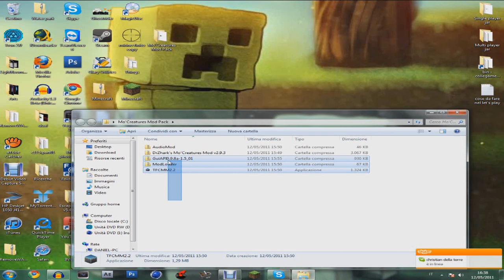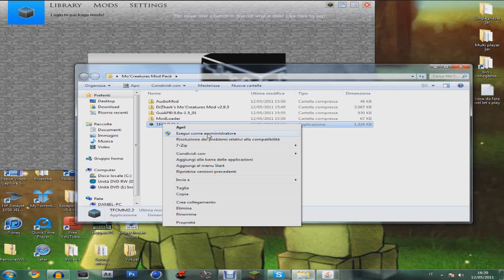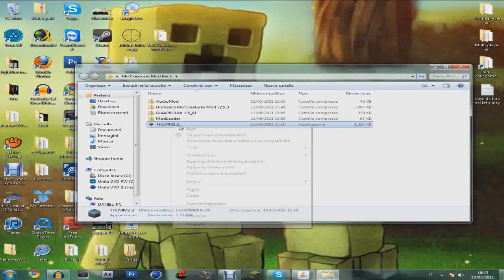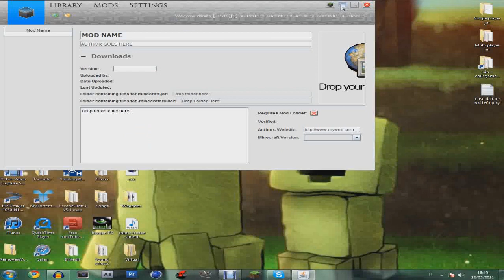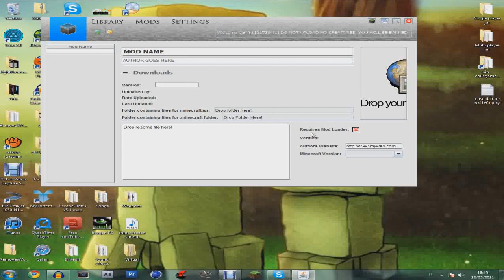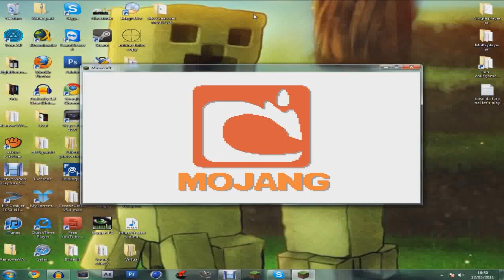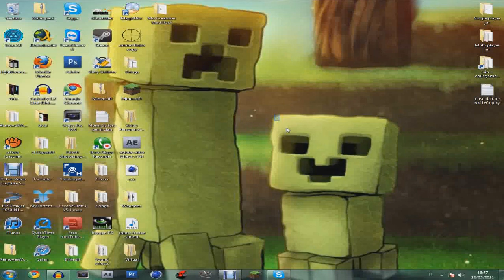Mod Of Tah Week Ep.1!